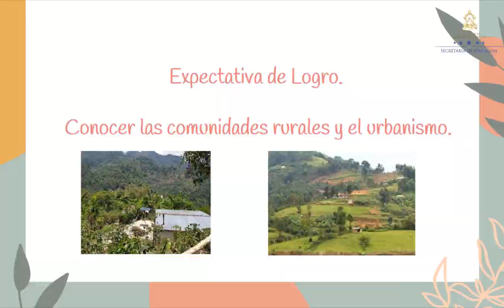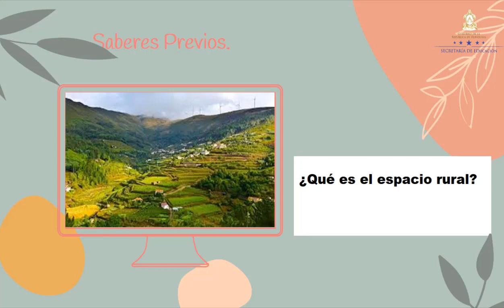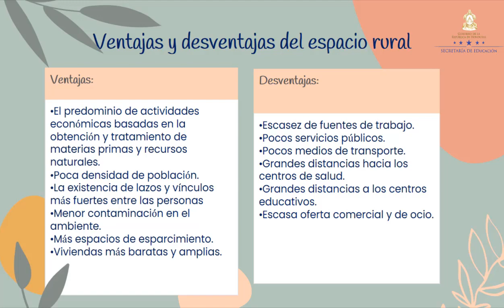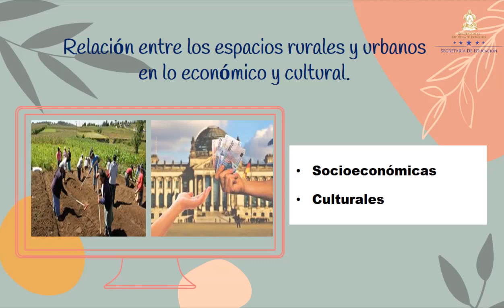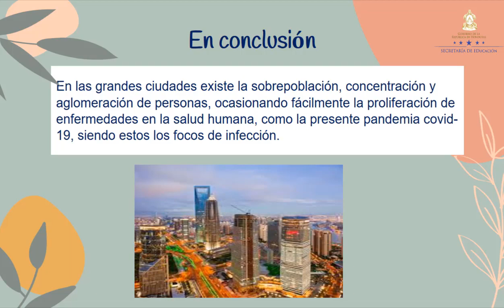El urbanismo y las comunidades rurales clase 2 – Séptimo Grado – Ciencias Sociales